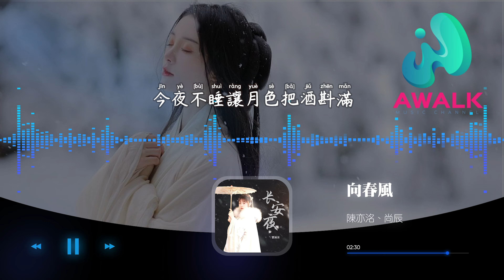陳亦洺 / 尚辰 - 向春風『走江南獨留半闕唱段，你在天涯那端與誰相見歡。』【動態歌詞 | Pinyin Lyrics】【AWALK MUSIC】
陳亦洺 / 尚辰 - 向春風『走江南獨留半闕唱段，你在天涯那端與誰相見歡。』 | 新歌不重復 | 不間斷播放 | 2023 新歌推送 | 抖音十大熱門歌曲 | 最火最熱門洗腦抖音歌曲
（翼鳴音樂）抖音歌曲排行榜
▶︎微信：awalkmedia

網易雲音樂‣‣

歡迎點歌

▶︎作品介紹
作曲：陳亦洺
作詞：予詞
原唱：陳亦洺 / 尚辰
演唱：陳亦洺 / 尚辰

▶︎歌詞在下面
落雪覆蓋了山沿著江水蜿蜒
春風吹破了雪一眼望到天邊
是誰翻山越海還與往事糾纏
越過千難萬難相思最難
走江南獨留半闕唱段
你在天涯那端與誰相見歡
長夜漫漫孤單來作伴而我意闌珊
走江南春風又綠兩岸
今夜不睡讓月色把酒斟滿
折一枝柳向著春風去不再回頭看
望江南

♪ 音樂宣傳

♪ 音樂發行

00:00:00  陳亦洺 / 尚辰 - 向春風 ♪ AWALK MUSIC ♪
00:00:43  副歌 (Chorus)